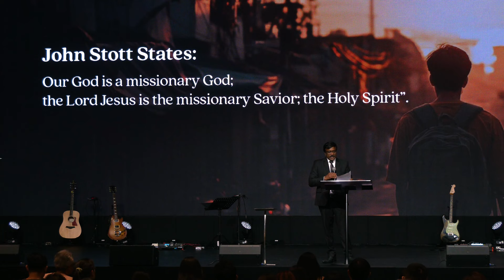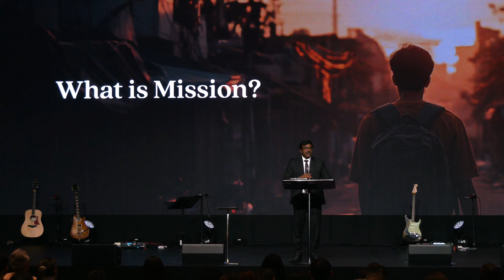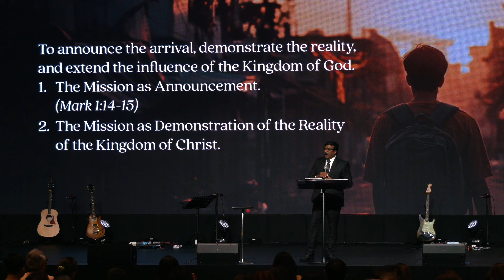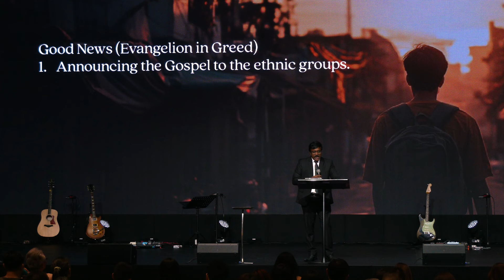Missions Rally 27 October 2024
Welcome to Glad Tidings!

We're more than happy to engage in a friendly chat with you and extend a heartfelt welcome. To make your experience with us even more enriching, we've gathered some helpful links that you and your loved ones can explore at your convenience throughout the week.

We look forward to connecting with you.